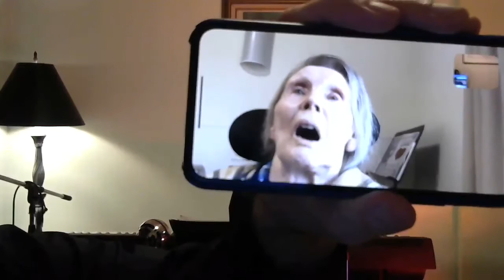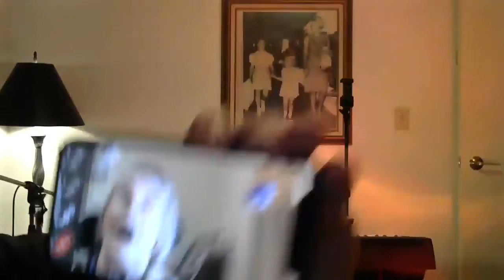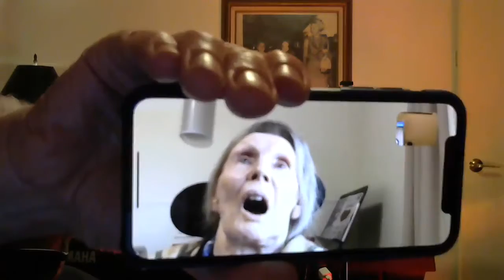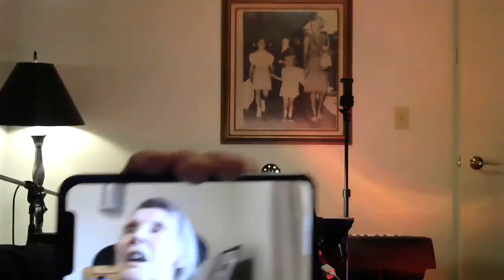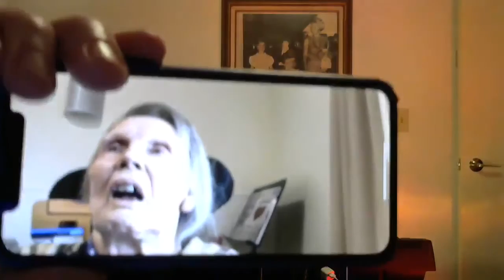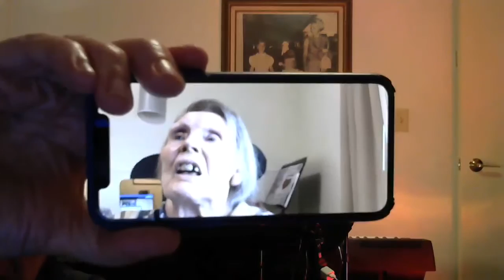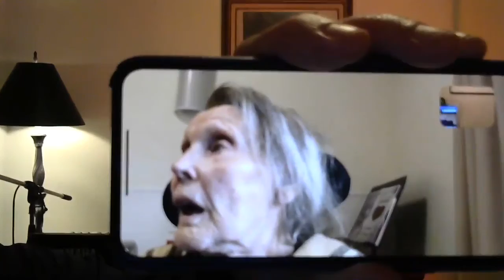Richard Stepp Marsha Zoom Jan 12 2021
another great facetime with my Love